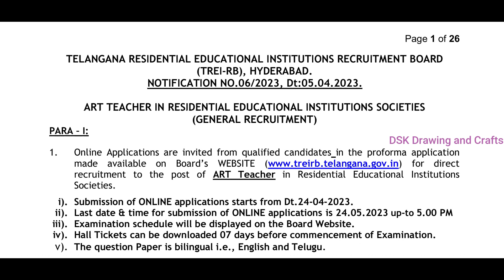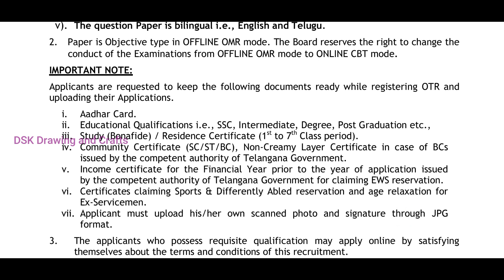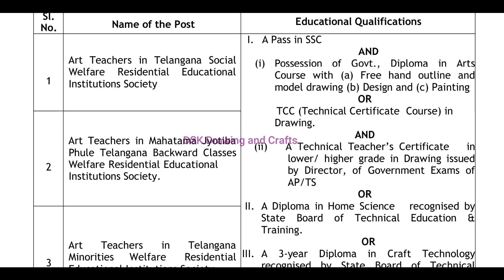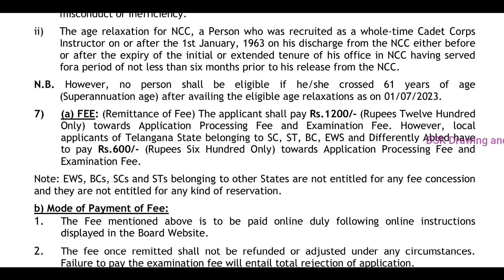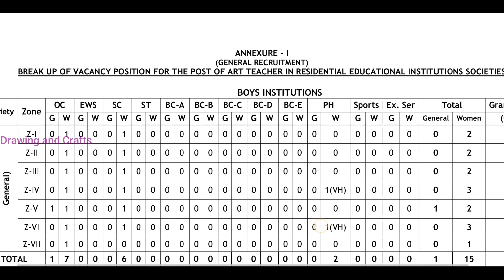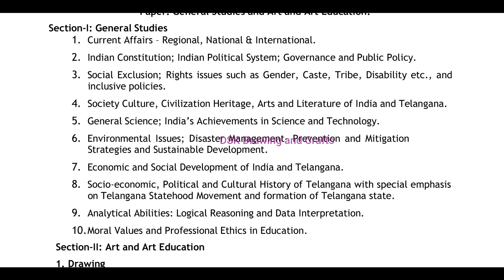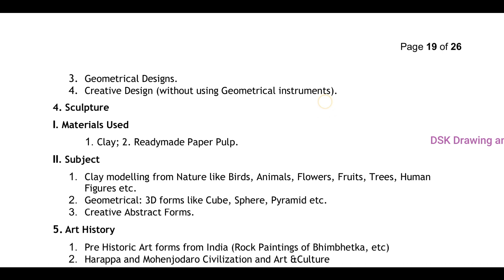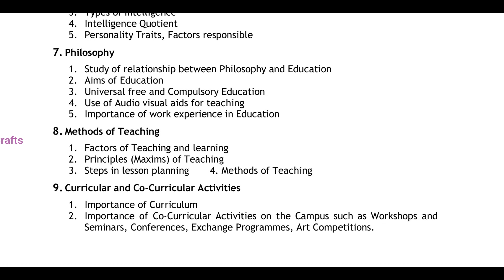Art Teacher full notification 2023 | Gurukula Art Teacher | DSK Drawing and Crafts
Telangana Gurukula Art Teacher Full details of Notification 2023. Gurukula Art and Drawing Teacher Job Notification details.

00:58 - About OTR
01:36 - Medium of Paper
02:03 - Type of Craft teacher paper
02:28 - Documents required for OTR
03:24 - Craft Teacher Educational Qualifications
06:06 - Craft Teacher AGE limit
07:11 - Craft Teacher Fee details
08:14 - crafts teacher zone & districts details
08:35 - craft teacher Negative marks information
09:12 - Craft teacher syllabus and exam pattern